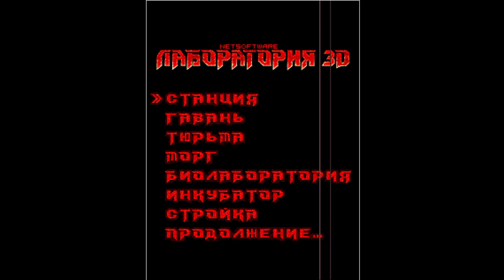Bunker 3D: Секретная лаборатория / Laboratory 3D (JAVA)